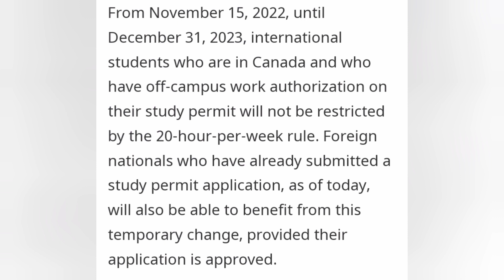20 Hours Work Limit Is No More|International Students In Canada Can Work More than 20 Hours a week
International Students Can Work More Than 20 Hours Per Week From November 15 till December 2023